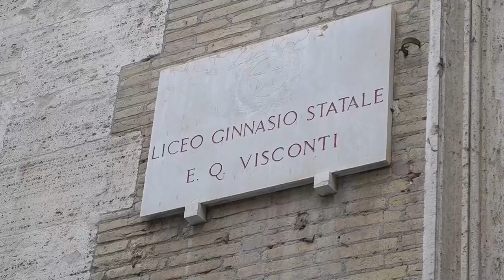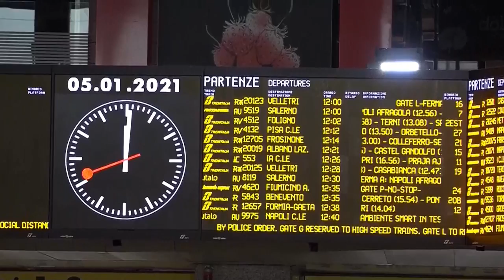Alumnos de secundaria en Italia volverán a las clases el 11 de enero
¡Visítenos!